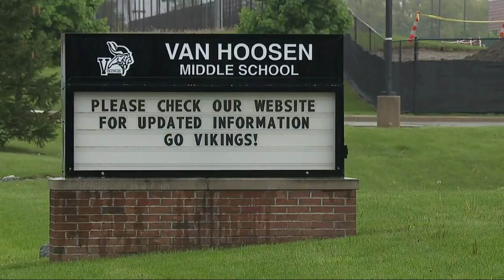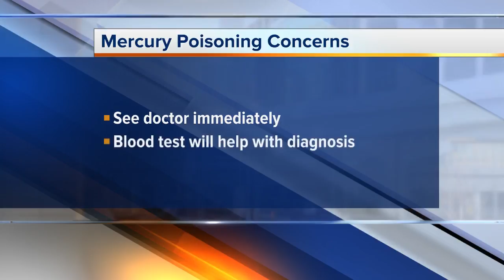2 Rochester schools closed after test shows high level of mercury in water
Concerns over mercury levels in Rochester Hills have caused schools to close for Monday and Tuesday.  It happened at Van Hoosen Middle and Rochester Adams High.   Now the city is conducting their own test.